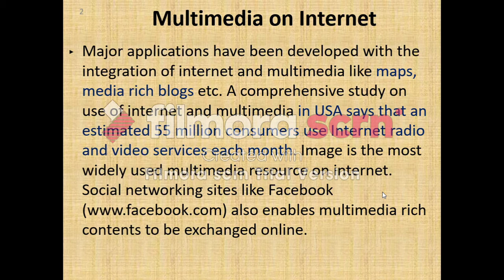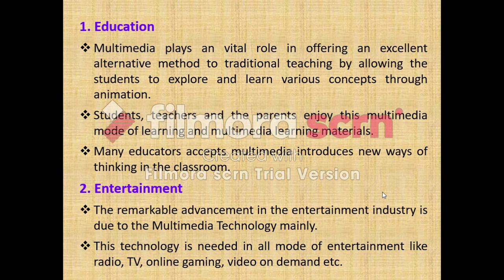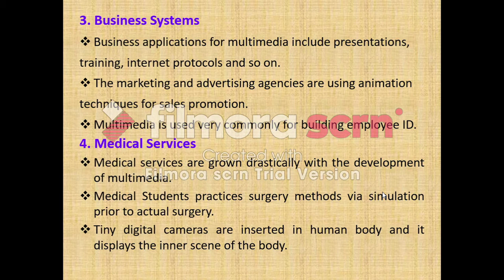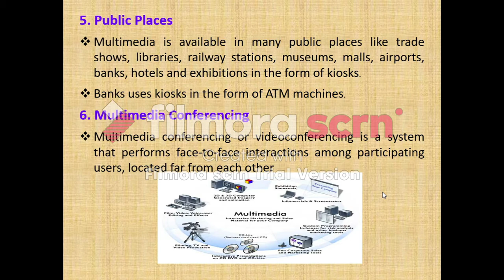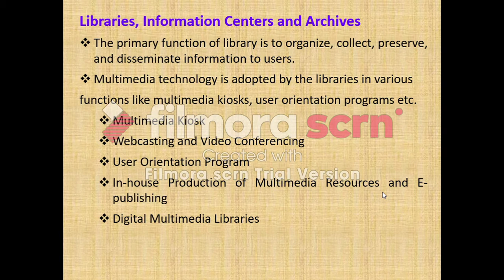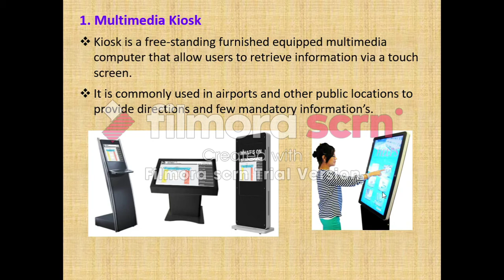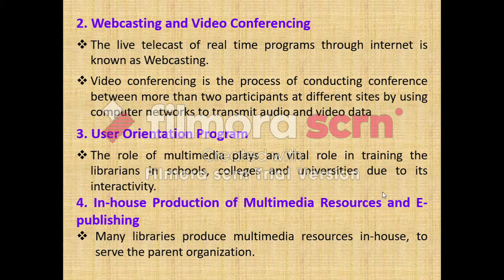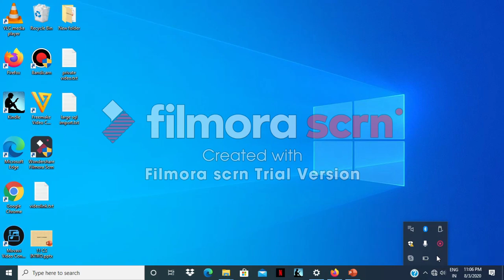Multimedia on Internet | Applications of Multimedia | Part-5 | Chapter 1 | 12th Computer Application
Multimedia on Internet | Multimedia and Internet | Applications of Multimedia | 12th Computer Application Chapter 1. Introduction to Multimedia on Internet, what is Multimedia on Internet, how to use Multimedia on Internet, applications of Multimedia (Education, Entertainment, Business Systems, Medical Services,  Public Places, Multimedia Conferencing ), integration of Internet and Multimedia, Libraries, Information centers and Archives (Multimedia Kiosk, Webcasting, Video Conferencing, User Orientation Program, In-house Production, E-publishing, Digital Multimedia Libraries) concepts are explained in this video.

XII Computer Application Chapter 1- Part-5 - Multimedia on Internet | Applications of Multimedia